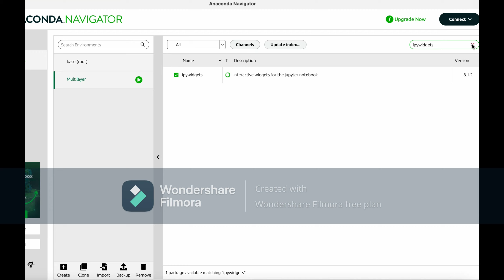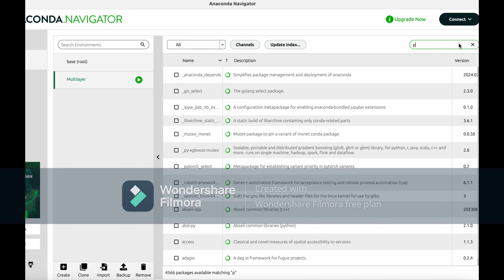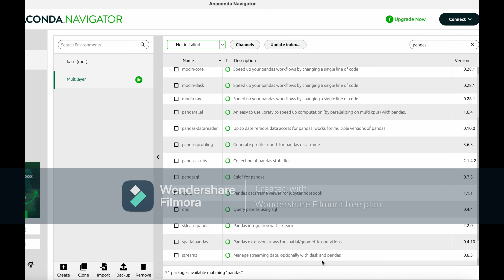How to install Packages in Anaconda by using new environment.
This video shows you how to install multiple packages such as scipy, numpy, matplotlib, pandas ipwidgets by using new environment. This will help you to create different types of graphs, sliders and many other scientific data in python using anaconda navigator and Jyupter lab.